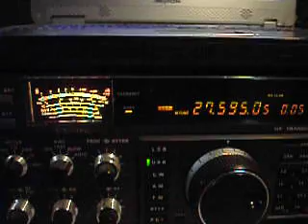SWL 102AA011 Op mona on 595 with 5/9+20db and a vy big Pileup 17/03/2013 14/20UTC